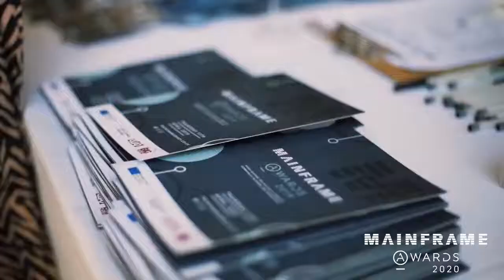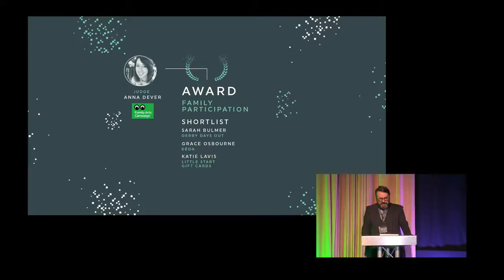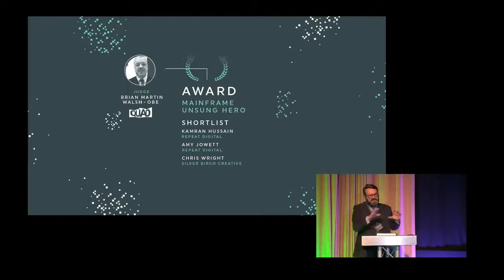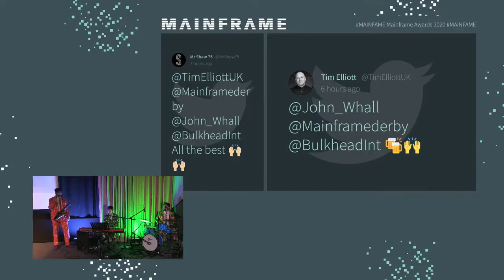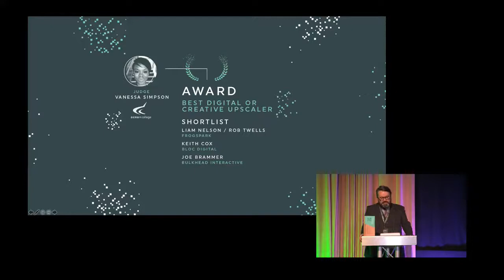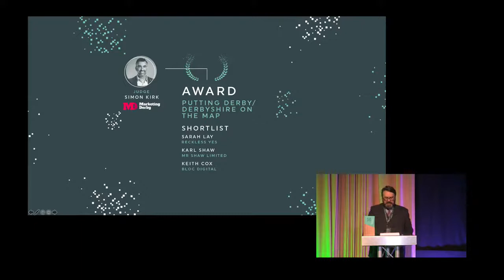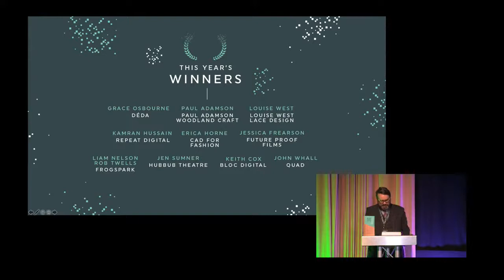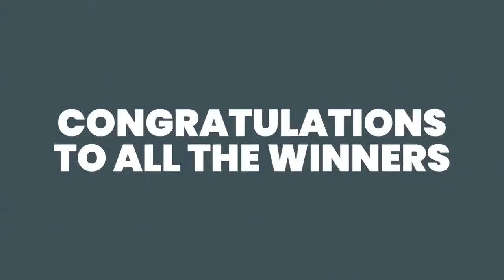Mainframe Awards 2020 (FULL VERSION)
The Mainframe Awards 2020
Celebrating and highlighting the talent of the Digital and Creative Industry in Derby and Derbyshire.

Hosted by Adam Buss (CEO, QUAD) with Co Hosts - Hana York and Charlene Sharp (The Mainframe Team)

Category and Judges:

Family Participation
Judge: Anna Dever - Head of the Family Arts Campaign (The Albany)

Winner: Deda
Runner Up: Sarah Bulmer (Derby Days Out)
Runner Up: Katie Lavis (Little Start Gift Cards)

Make & Trade
Judge: Annabel Franks - Strategy Advisor, Creative Quarter Board Member

Winner: Paul Adamson (Paul Adamson Woodland Craft)
Runner Up: Kirstie Adamson (Kirstie Adamson Art)
Runner Up: aaron Gent (Aroment)

Digital Disruptor
Judge: Tiina Hill - Senior Manager, Digital Culture Network (Arts Council England)

Winner: Louise West (Louise West Lace Design)
Runner Up: Holly Daulby (Honest Communications)
Runner Up: Phil Barley (Theatre Digs Booker)

Mainframe Unsung Hero
Judge: Brian Martin Walsh OBE - Chair, QUAD

Winner: Kamran Hussain (Repeat Digital)
Runner Up: Amy Jowett (Repeat Digital)
Runner Up: Chris Wright (Silver Birch Creative)

Best Digital/Creative Start Up
Judge: Michael Weedon - Chair, Retail & High Street Policy Unit (Federation of Small Businesses)

Winner: Erica Horne (Cad For Fashion)
Runner Up: Claire Zwozny-Bestwick (CRZyBest)
Runner Up: Mark Averill/Ash Stanley (Av It Media)

Emerging Digital/Creative Star (Under 25)
Judge: Julie Shepherd, Editor, Radio 1/1Xtra (BBC)

Winner: Jessica Frearson (Future Proof Films)
Runner Up: Molly Sneath (Repeat Digital)
Runner Up: Jack Griffiths (Derby County Community Trust)

Best Digital/Creative Upscaler
Judge: Vanessa Simpson - Digital Curriculum Manager (Derby College)

Winner: Liam Nelson/Rob Twells (Frogspark)
Runner Up: Keith Cox (BLOC Digital)
Runner Up: Joe Brammer (Bulkhead Interactive)

Creativity For Good
Judge: Simon Carnall - Head of Community (Derby County Community Trust)

Winner: Jen Sumner (Hubbub Theatre)
Runner Up: Jane Hardstaff (Common Threads)

Runner Up: Deda

Putting Derby/Derbyshire on the Map
Judge: Simon Kirk - Inward Investment Executive (Marketing Derby)

Winner: Keith Cox (BLOC Digital)
Runner Up: Sarah Lay (Reckless Yes)
Runner Up: Karl Shaw (Mr Shaw Limited)

Digital/Creative Ambassador of the Year
Public Vote

Winner: John Whall (QUAD)
Runner Up: Tim Elliott (BRAVE: Creative Leadership)